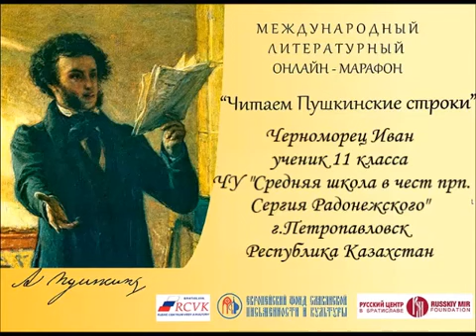А.Пушкин.Отрывок из романа «Евгений Онегин». Черноморец Иван. г.Петропавловск. Республика Казахстан.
Русский дом в Братиславе и Русский центр Европейского фонда славянской письменности и культуры  запустили  литературный онлайн-марафон «Читаем Пушкинские строки», приуроченный международному Дню русского языка и Дню рождения великого русского поэта Александра Пушкина.
Шестого июня 2021 года исполняется 222 года со дня рождения великого русского писателя Александра Сергеевича Пушкина. Трудно встретить хоть одного цивилизованного человека, который не знает даже пары строк из произведений Александра Сергеевича.
Пушкин - один из основоположников современного литературного русского языка, с его именем связывают Золотой век российской литературы и поэзии. Благодаря таланту Пушкина, русский язык достиг уровня национального и мирового языка, а сам поэт, который  никогда не был за пределами Российской империи, стал известен по всему миру.